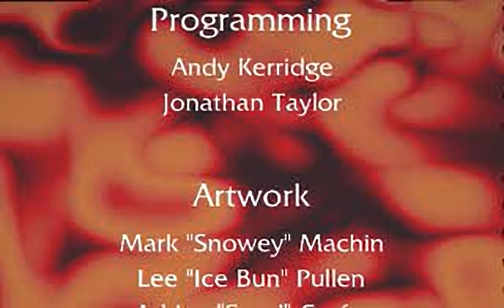CyberSpeed - all videos for the Playstation 1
00:00 -  LOGOA.STR
00:08 -  ASTRA.STR
00:33 -  BODA.STR
00:39 -  CREDA.STR
01:04 -  FALLA.STR
01:15 -  FLAKESA.STR
01:48 -  FRA.STR
02:26 -  GEA.STR
03:04 -  GENEA.STR
03:41 -  GUNSA.STR
04:10 -  INTROA.STR
05:19 -  MOSQA.STR
05:56 -  PIZZA.STR
06:11 -  PMITA.STR
06:50 -  RACEA.STR
07:06 -  REPA.STR
07:15 -  SAFEA.STR
07:31 -  SAMA.STR
07:35 -  SPUDA.STR
08:30 -  UKA.STR
09:08 -  WSTVA.STR
09:22 -  ZODA.STR